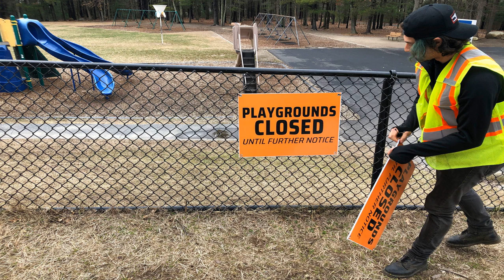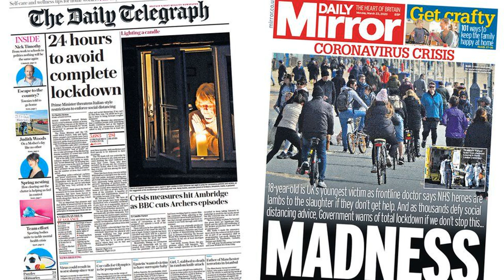Coronavirus: Europe tightens lockdowns while others ignore social distancing advice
LONDON — At the epicenter of  the coronavirus pandemic , European governments are taking increasingly drastic measures to try to reduce spiraling deaths — while others begged disobedient members of the public to follow self-isolation guidelines.